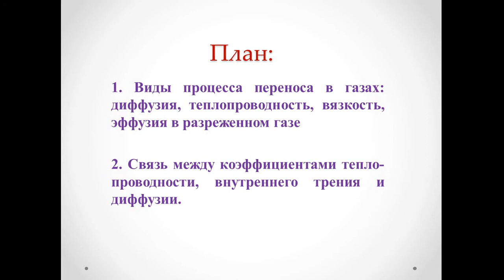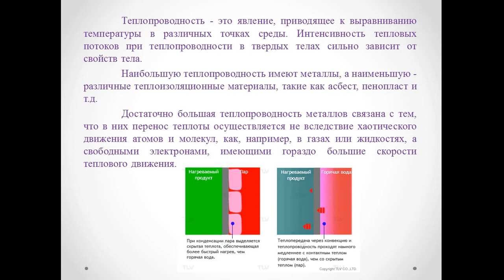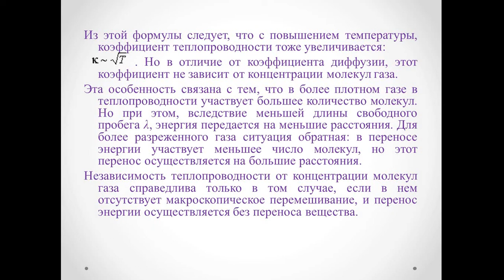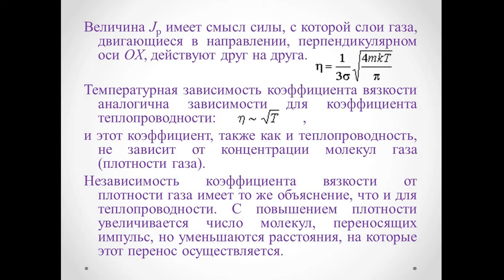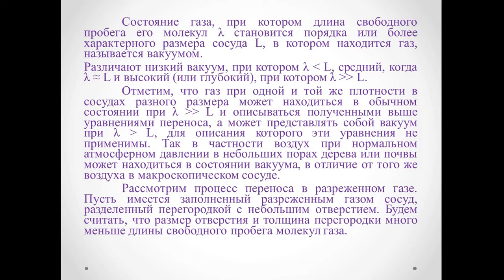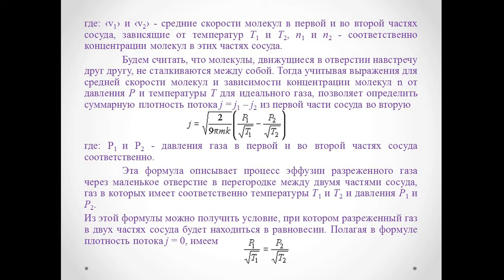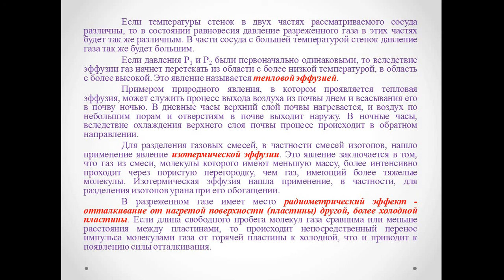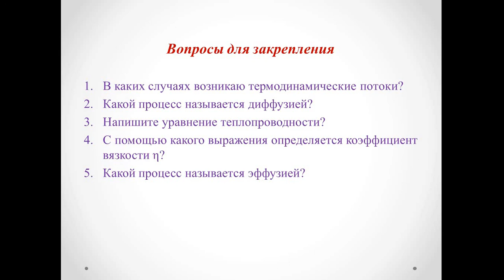Лекция 5 Молекулярная физика Амантаева А Ш МФПРО 2